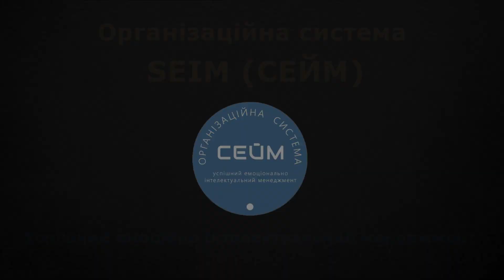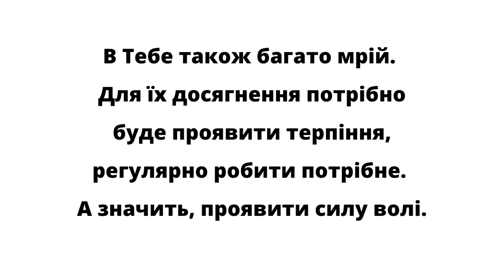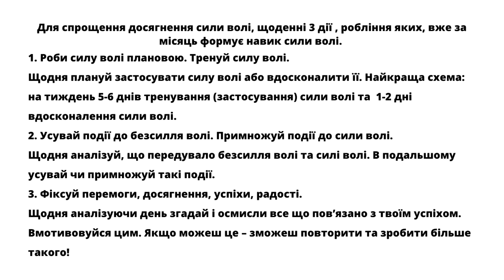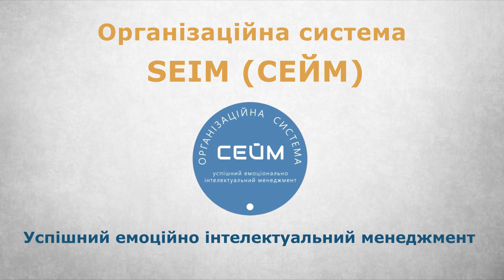Звичка Тренувати Силу Волі. Урок 36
Вітаємо Вас на каналі "СЕЙМ - Успішний Емоційно Інтелектуальний Менеджмент".

Підтримати канал:
₴ Чудодійною ГРИВНЕЮ на карту МоноБанка 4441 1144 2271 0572.
Призначення платежу: Вдячність за Творіння.
₴ Чудодійною ГРИВНЕЮ на рахунок IBAN: UA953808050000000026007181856  ТОВ ДС "Агроінформ" (код ЄДРПОУ 36584862).
Призначення платежу: За Консультування з особистих питань.

Що на каналі?
Відео про ОС СЕЙМ в вільному доступі. Ми Вам передаємо ОРГАНІЗАЦІЙНУ СИСТЕМУ Успішного Емоційно Інтелектуального Менеджменту 21 століття.
Вона для: себе, сім'ї, роботи і бізнесу.
Вона допоможе Вам: отримати щастя і силу волі, сформувати підсвідомість та звички, навчить планування та тайм менеджменту, коучингу і самокоучингу, організації командної роботи, налагодження комунікацій.
Вона: про мету в гармонії з Всесвітом і щасливий шлях її досягнення.
Це єдина трирівнева організаційна система конструктор для людини для життя для вирішення будь-яких життєвих обставин!
ОС СЕЙМ розрізнені знання об'єднує воєдину і забезпечує їх синергію і гармонію!
Надає людям ЄДИНУ ВЗАЄМОЗВ'ЯЗАНУ Організаційну Систему для ЖИТТЯ!
ОС СЕЙМ = СИСТЕМА ДЛЯ ЖИТТЯ
Світ чекав. Ми створили.
Ви використаєте.
Ви напишете КНИГУ СВОГО ЖИТТЯ!

Текст відео: Звичка Тренувати Силу Волі. Урок 36
Фізична звичка 3.2. Тренувати Силу Волі
Ти  щодня бачиш навколо себе багато людей.
Перші – нещасні. Похмурі, хворі. Другі – успішні. Позитивні, здорові!
Перші – живуть , як заманеться , як вийде. Не працюють над собою. НЕ пересилюють себе. Є можливість  - вип’ють пива. Є бажання – з’їдять цукерку. Дбають про себе через лінь – занадто ніжаться в ліжку та нудяться. В момент задоволення свої слабкостей – щасливі. В інший час – нещасні, похмурі. Хворіють  – бо алкоголь, нікотин, переїдання і мала фізична та розумова діяльність знищують їх.
Коли життя змушує перших  істино потурбуватися до себе, доглядати за собою, сповідувати правильне здорове життя, - зазвичай вони говорять, що їм недостатньо Сили Волі зробити потрібне. Відмовитися від переїдань: цукерок, тістечок, м’яса, калорійного, смаженого.  Не палити. Не вживати алкоголь. Займатися спортом. І т.д.
Другі – контролюють свої вчинки, роблять прекрасне, шукають щастя і позитив. Вони мають гарний настрій, добре здоров’я, заможні, впевнені в собі. Вони можуть відмовитися від шкідливого. Калорійної та жирної їжі, смаженого, тютюну, алкоголю, бездії. Вони займаються спортом, здорово харчуються, читають книги, розвиваються, посміхаються, допомагають іншим, роблять добрі справи для суспільства.
Вигляд, впевненість, перемоги, визнання, успіх таких людей, -
надихає їх та змушує інших визнати їх.
Є впевненність , що їх краще сформувалося від прикладення зусиль, відмови від непотрібного, робління потрібного, і застосування до цього сили волі. Бо їх сила волі і дисципліна зробили їх.
В Тебе також багато мрій. Для їх досягнення потрібно буде проявити терпіння, регулярно робити потрібне. А значить, проявити силу волі.

Все це вказує на потребу Тобі мати силу волі.
Як мати силу волі?
Для цього є методологія. Прочитай розділ СИЛА ВОЛІ ( в книзі ОС СЕЙМ стор. 147-203) або переглянь відео вкладки Сила волі. Виконуй рекомендоване, і ставай впевненою в собі людиною!
Для спрощення досягнення сили волі, нагадаю щоденні 3 дії , робління яких, вже за місяць формує навик сили волі.
1. Роби силу волі плановою. Тренуй силу волі.
Щодня плануй застосувати силу волі або вдосконалити її. Найкраща схема: на тиждень 5-6 днів тренування (застосування) сили волі та   1-2 дні вдосконалення сили волі.
2. Усувай події до безсилля волі. Примножуй події до сили волі.
Щодня аналізуй, що передувало безсилля волі та силі волі. В подальшому усувай чи примножуй такі події.
3. Фіксуй перемоги, досягнення, успіхи, радості.
Щодня  аналізуючи день згадай і осмисли все що пов’язано з твоїм успіхом. Вмотивовуйся цим. Якщо можеш це – зможеш повторити та зробити більше такого!

Висновок. Ти маєш потребу в силі волі.
Пам'ятай: Є сила волі – є дисципліна. Є дисципліна – успіх буде.
Правило: щодня тренуй силу волі,  - повинно перетворитися в базову звичку!
Сформуй її!